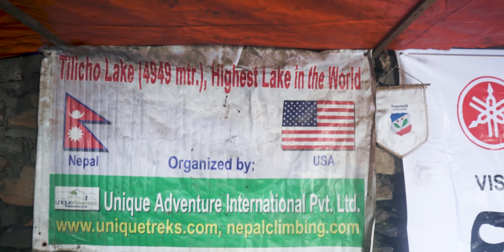ANNAPURNA CIRCUIT TREK, NEPAL | Hiking to TILICHO LAKE 🇳🇵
Planning the Annapurna Circuit Trek in Nepal? 🇳🇵 Join us on our hike to the incredible Tilicho Lake, which is the highest altitude lake in the world! The lake sits at an altitude of 4919 meters (16,138ft) and is located in the Manang district of Nepal. This video will give you an idea of what to expect when you are planning to do the side trek to Tilicho Lake during your Annapurna Circuit Trek!

In this part, we start from Upper Pisang (day 3) and our ending point is next to Tilicho Lake (day 7). In total, we spend 11 days on the Annapurna Circuit Trek.

00:00 intro Annapurna Circuit Trek
02:10 morning in Pisang, Nepal - day 4
06:00 Exploring Manang - day 5
07:15 leaving Manang - day 6
08:50 crazy walk from Shree Kharka to Tilicho Base Camp
11:07 walk from Tilicho BC to Tilicho Lake
14:47 beautiful Tilicho Lake - day 7

• Did you know Adi is a freelance videographer and online videography teacher? So you can learn how to create amazing (travel) videos yourself!

• Sony video camera lens
• Best camera mic
• Amazing drone

- 📮 SAY HELLO -
• We also work as freelance videographers and photographers! Can we create something for you?

Lots of love, Adi & Myra